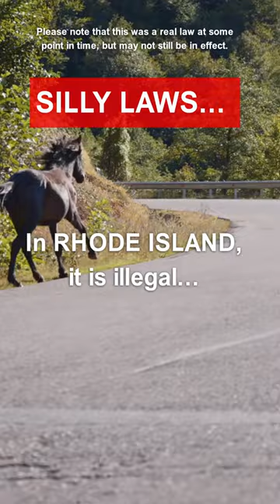Silly Law: Rhode Island. I've never been, but how much traffic is there? Subscribe for more...